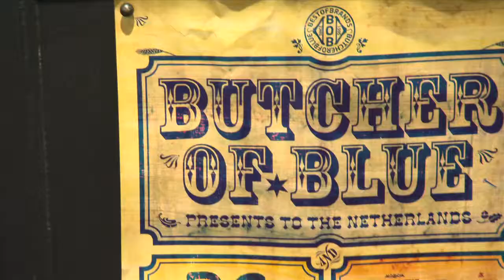TRAILER BOB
beeeeee oooo beeeeeee